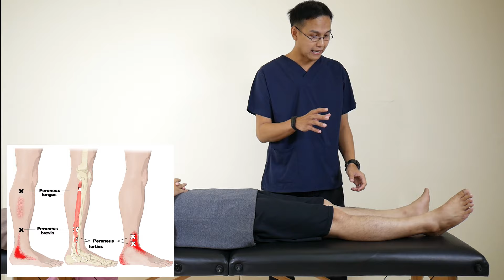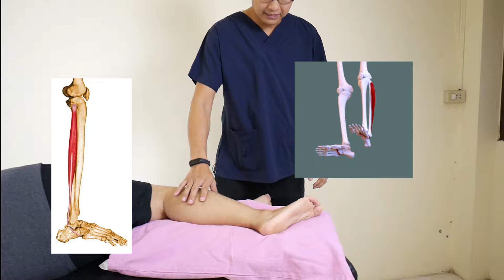สอนนวดแก้อาการปวดข้อเท้าด้านนอก ข้อเท้าพลิก เอ็นข้อเท้าอักเสบ | ตอบคำถามกับบัณฑิต EP.26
สอนนวดแก้อาการปวดข้อเท้าด้านนอก ข้อเท้าพลิก เอ็นข้อเท้าอักเสบ

เสาร์-อาทิตย์ 9.00น.-17.00น.